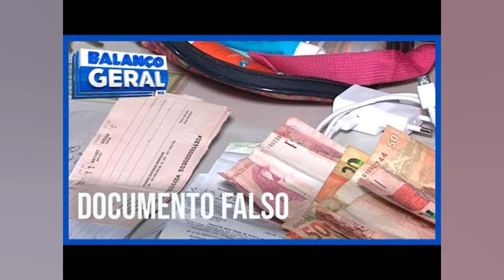EM ABRIL. ESTREOU NA TV PARANAÍBA O BALANÇO GERAL MANHÃ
Dia 11 de Abril estreou na TV Paranaíba a versão matutina de um dos programas mais populares da Record TV em todo o Brasil. o Balanço Geral Manhã. A novidade na emissora ganhou força com a contratação de Merie Gervásio. A apresentadora começou sua carreira em Uberlândia. acumulou um vasto currículo. incluindo 14 anos na Record TV. em São Paulo. e agora volta às suas origens. A fim de que a jornalista e o novo programa fossem recebidos por todo o Triângulo Mineiro e Alto Paranaíba. o time de marketing elaborou uma estratégia de comunicação pautada em uma identidade que mistura a tradição com a inovação. remetendo ao começo de um novo dia e utilizando o regionalismo como caminho central. através de uma paleta de cores voltada ao nascer do sol e iconografias inspiradas no cotidiano do mineiro. Para intensificar a comunicação. também foram desenvolvidas ações internas e externas. Os colaboradores do Grupo Paranaíba participaram de um café da manhã especial para que conhecessem e celebrassem o novo programa. e o mercado anunciante foi presenteado com canecas térmicas personalizadas com a marca do programa. Backbus e brindes personalizados. Com a finalidade de apresentar Merie Gervásio à sua nova ‘casa’ e telespectadores. a jornalista foi convidada a participar. em diferentes momentos da pré estreia. de outros programas da emissora e rádios do Grupo Paranaíba. que exploraram sua história. o que causou proximidade. despertou curiosidade e sobretudo. ativou o ar de expectativa e boas vindas. Durante a campanha publicitária reforçada. foi elaborado um planejamento de mídia que nutrisse a rede social com postagens e anúncios a fim de gerar um reconhecimento de marca e alcance relevante nesse início de trajetória do programa. Pensando em impactar a jornada do público. investiu se em OOH em locais estratégicos e de grande circulação e também em peças de backbus. o que resultou em ganho de força e repercussão por toda a cidade. Backbus e OOH no Aeroporto de Uberlândia. De acordo com o Coordenador de Marketing do Grupo Paranaíba. Johnny Franks. “as ações. que cobriram com eficiência diversos públicos. somadas a força da marca Balanço Geral. proporcionaram um terreno fértil ao novo programa da TV Paranaíba. cheio de oportunidades comerciais e conteúdo regional para os telespectadores. Dessa forma. a emissora reforça ainda mais a sua presença como a maior grade de programação da região. em tempo e em variedade”. Agora. a TV Paranaíba conta com 44 horas semanais de produção própria priorizando o telespectador dessa importante região do Brasil. numa área de cobertura superior a 90 municípios e um potencial de 2.9 milhões de habitantes. NOVA PROGRAMAÇÃO TV PARANAÍBA – RECORD TV De segunda a sexta: 06:30 – Balanço Geral Manhã 07:15 – Manhã Total 11:50 – Balanço Geral 14:15 – A Hora da Venenosa Minas 18:00 – Cidade Alerta Minas 19:20 – Jornal Paranaíba Aos sábados: 12:00 – Shop Car Show 13:45 – Balanço Geral Edição de Sábado Aos domingos: 8:00 – Brasil Agro 10:00 – Política Cruzada